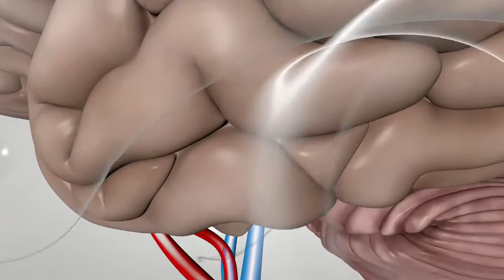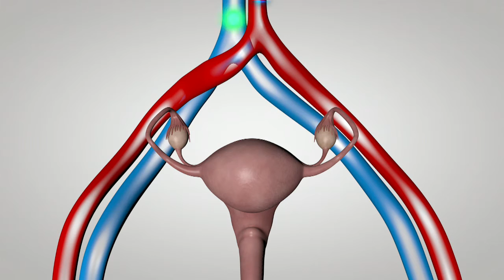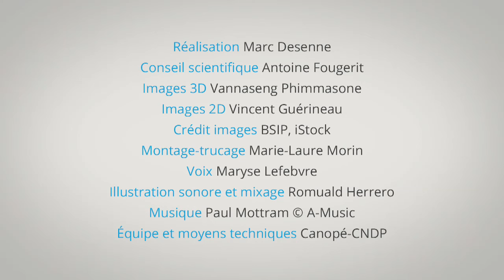fonctionnement ovaire HD